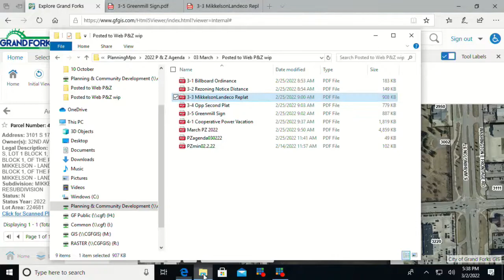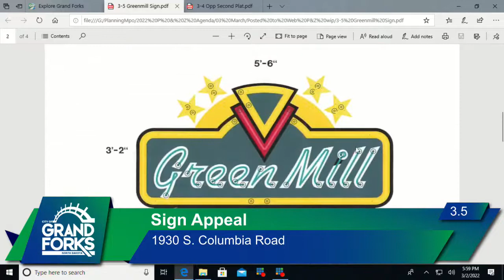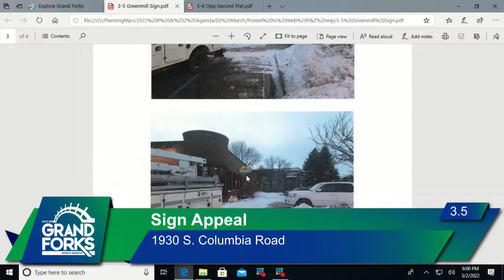Grand Forks Planning & Zoning Commission Meeting 3-2-22